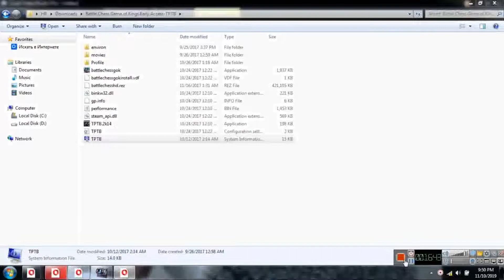mcc Battle chess game of the kings |sniper part 3|HOW IS THIS POSSIBLE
Games,,SergiuHellDragoonHQ,Chess The most challenging game on earth comes to life in Battle Chess. An entire medieval world at war is reflected on the checkered field.

Everyone who's ever had a knight take a pawn has seen that capture as more than one piece replacing another on the board. In player's minds, the bold knight, resplendent in his armor of silver or ebon, sallies forth and slays the foul footsoldier. Combat, mortal combat, is the heart and soul of chess, but this aspect of it can only live in the mind's eye... until now!

Lots of computer chess games capture the basics of chess. Only Battle Chess brings chess to life by combining a magnificent chess logic system with colorful, humorous, and dramatic three-dimensional animations.